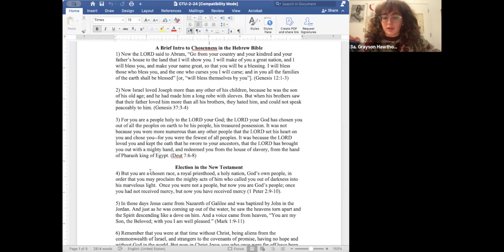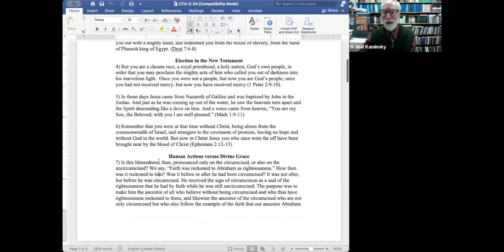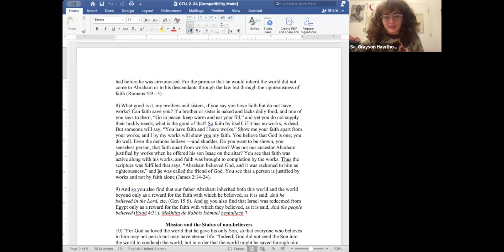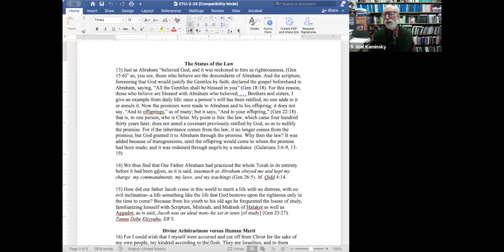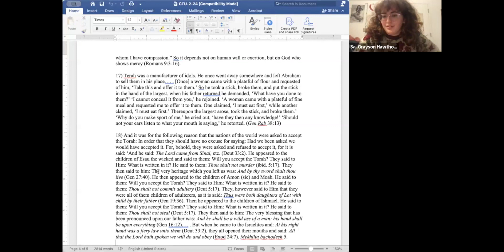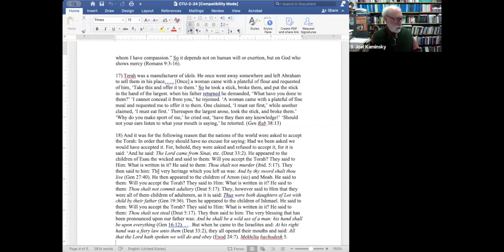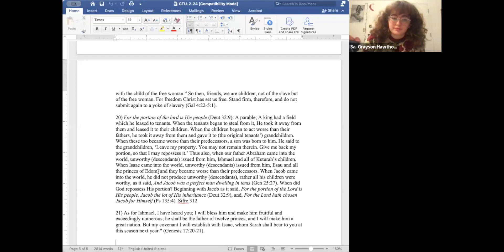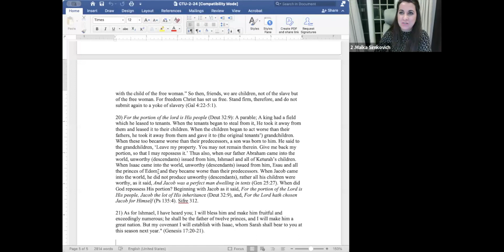Winter 2024 Shapiro Lecture with Dr. Joel Kaminsky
Sibling Rivals: How the Idea of Chosenness Unites and Divides Jews and Christians

The idea that God specially chose the people of Israel is central to the theology of the Hebrew Bible yet is among the most maligned and misunderstood biblical concepts. This talk aims to introduce major aspects of the Hebrew Bible’s election theology by highlighting how early Christian and ancient rabbinic sources adopted various facets of the biblical idea of chosenness in unique and at times inverse ways, leaving Jews and Christians both united and divided by the scriptural heritage they share.